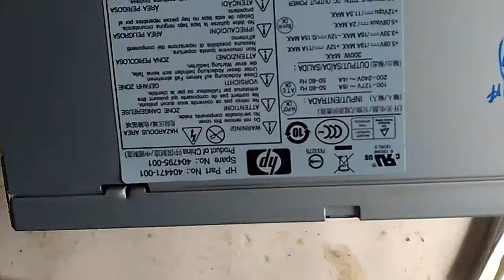lizard on smps hp {छिपकली)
hp part no 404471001 hp smps repair